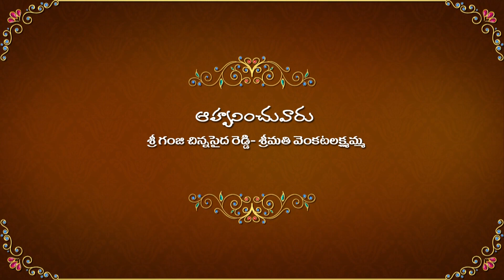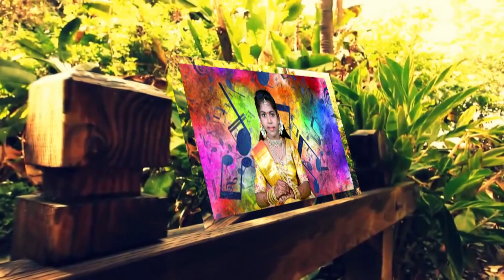GANJI MAHALAXMI -HALF SAREE